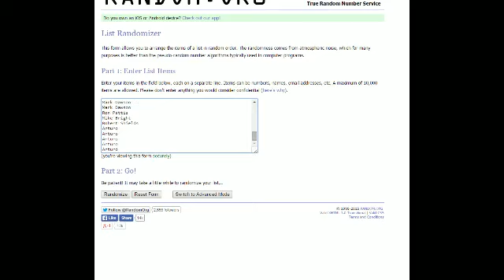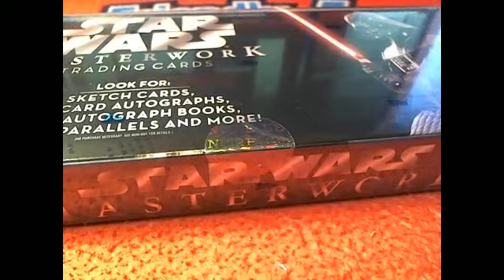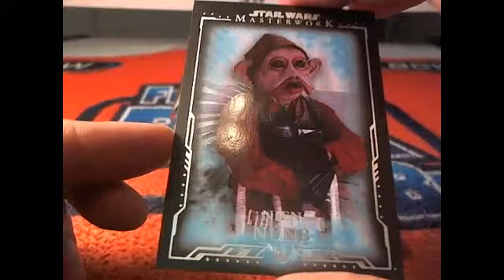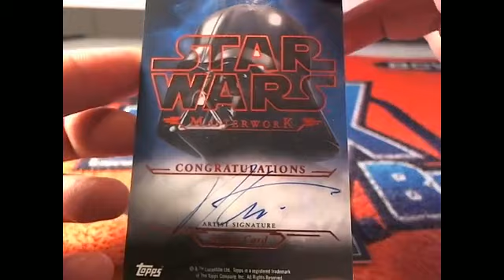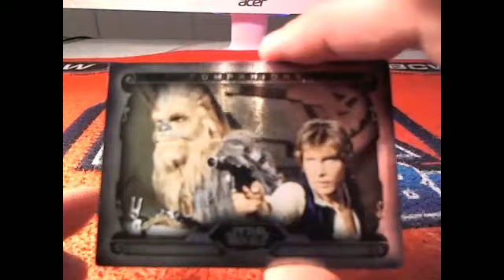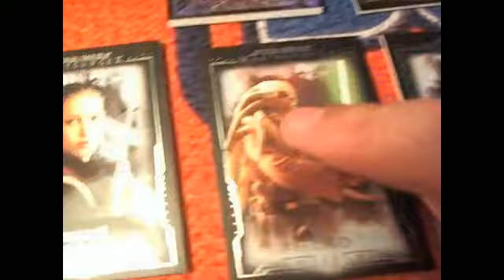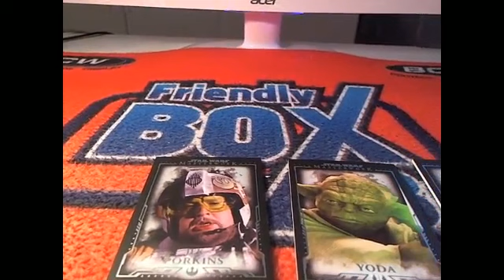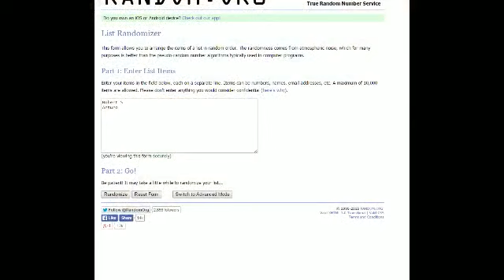2015 Star Wars Masterwork Box 2491